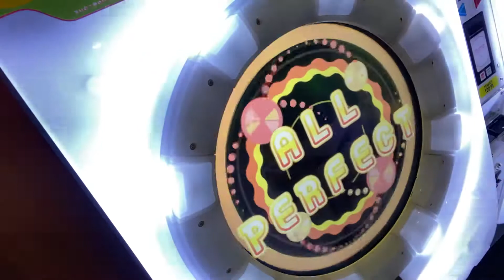レッツゴー!陰陽師 AP